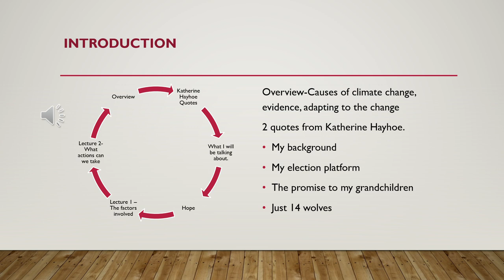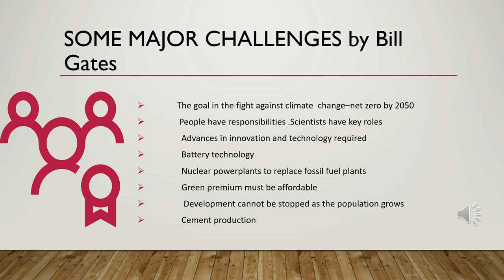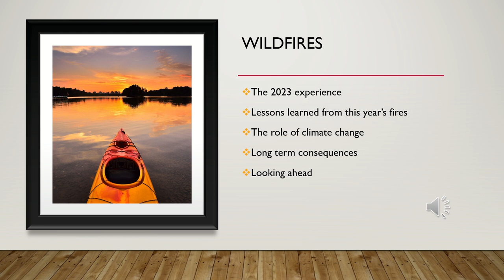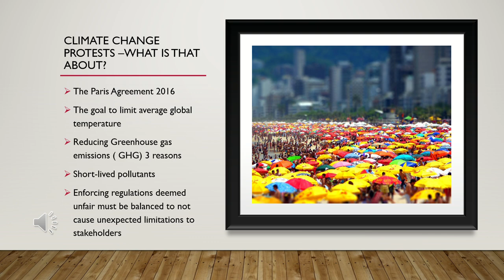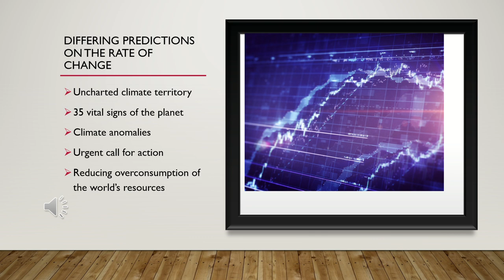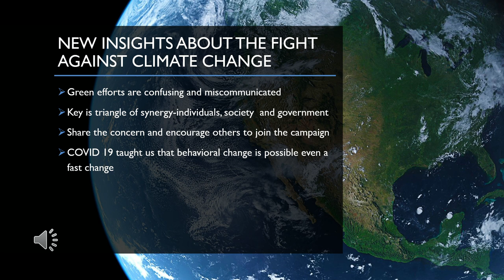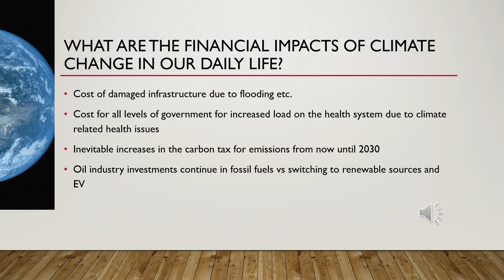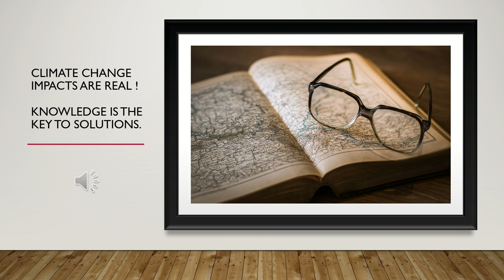Climate Change and the Environment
Join District Councillor Peter Johnston to discuss climate change and the environment . Learn what it is, why it matter and how it relates to Muskoka.